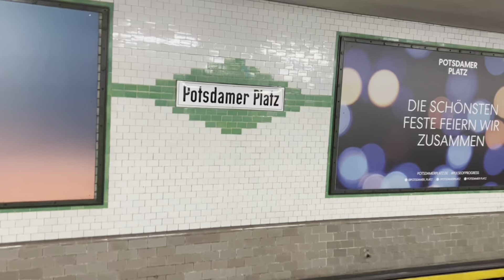A Christmas Carol 2022! A Vlogmas Carol Chapter 7! Berlin Part 1 Christmas markets, a Ferris Wheel..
The first part of Berlin! We had four days in Berlin, so it's easier to divide the vlogs up slightly! Alexanderplatz, a big ferris wheel,  Ampelmann shop, Berliner Dom where I met two lovely guys who took some photos of me. Brandenberg gate, Christmas Markets and a sad moment.

S xx